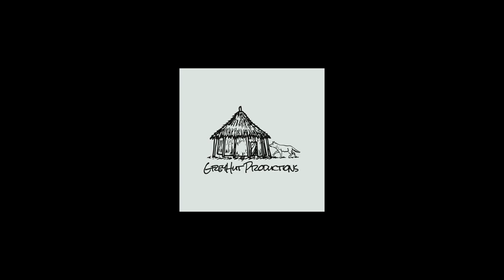RUBEN INFUZION Choppa Pro (official music video)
Artist Ruben Infuzion
produce by Chiprevrecords/greyhutproduction

video by yuhzimiflims